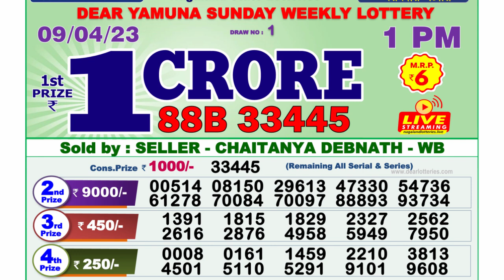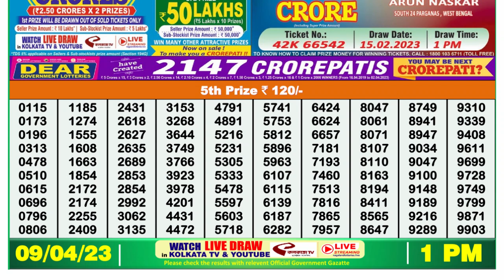Dear Lottery Sambad 1pm today 09.04.23 Nagaland State Lottery Result